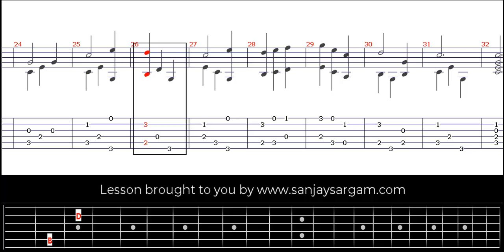Bicycle Built For Two-01 - Guitar Tutorial (Fingerstyle)